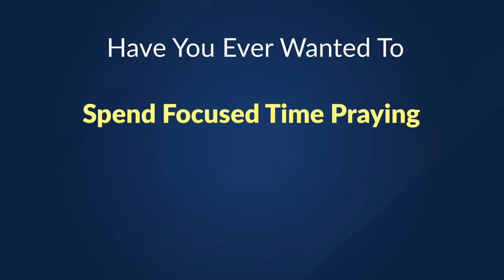Vertical Galilee House Of Prayer At The Prayer | Valley Aliyah Return Center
Help The Aliyah Return Center Help The Jewish People Return From The Four Corners Of The Earth

UPCOMING:

Discipleship Journey in Israel
Spend quality time in Israel! Learn from Messianic believers, Orthodox Jews, and Christian Arabs as they teach Scripture from the Land of the Bible.